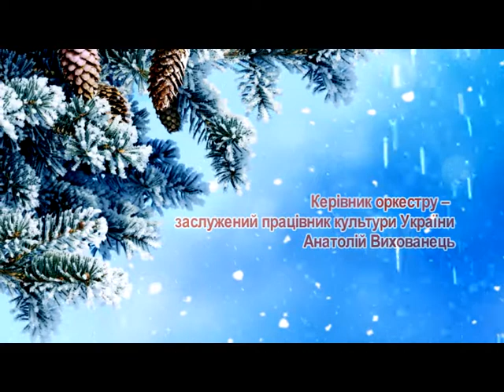Різдвяно-новорічний концерт духового оркестру Волинянка та Луцької музичної школи № 2 2016.01.17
Різдвяно-новорічний концерт духового оркестру Волинянка та учнів хорового відділу Луцької музичної школи № 2
Луцьк
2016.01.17